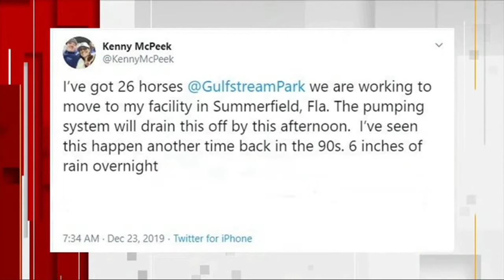Horseracing: Flooding at gulfstream park. Horses and Touts are fine